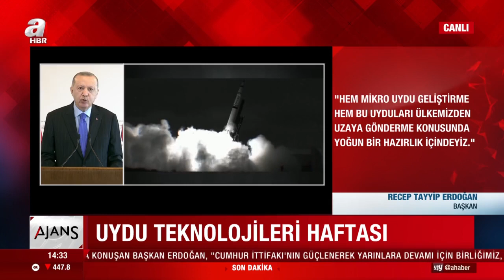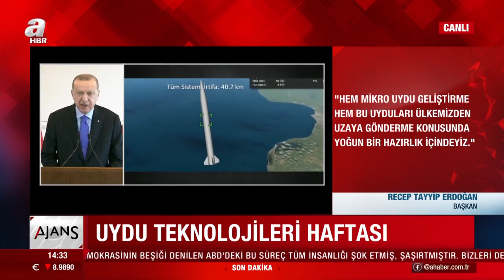Başkan Erdoğan: Türkiye Uzayda Yörünge Hakkı Bulunan 30 Ülkeden Biridir! / A Haber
Başkan Recep Tayyip Erdoğan, "Bu sabah uzaya fırlatılan TÜRKSAT 5A uydumuzla doğu yörüngesindeki uzay haklarımızı 30 yıl boyunca garanti altına alıyoruz. Yaklaşık 4 ay sonra yörüngesine yerleşecek olan uydumuzun ülkemize ve tüm dostlarımıza hayırlı hizmetlere vesile olacağına inanıyorum" dedi.